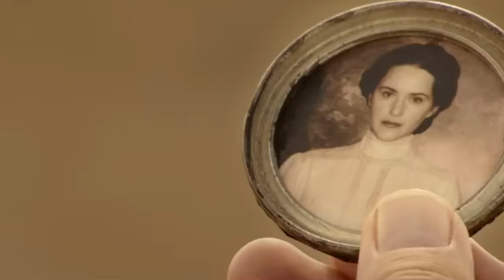The National Cowboy & Western Heritage Museum Awards 2013-2023 winners.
Perhaps more relevant in the Western Genre than the Oscars and the like. The Cowboy & Western Heritage Museum has some credibility as it resides in the genre.  These winners are in the Theatrical Motion Picture category. If you guys like this video I’ll follow up with more that will precede these winners. Note, for some reason there is no winner for 2016!